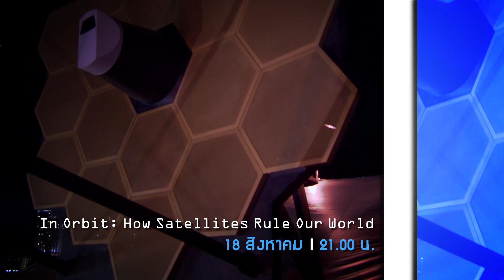Highlight สารคดี ประจำเดือน สิงหาคม 2557